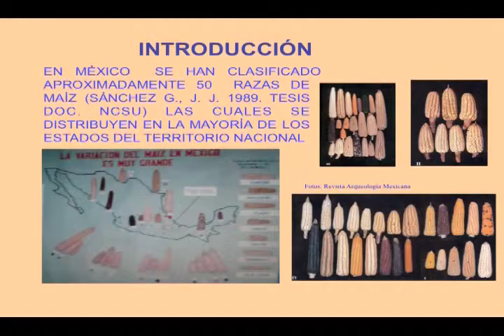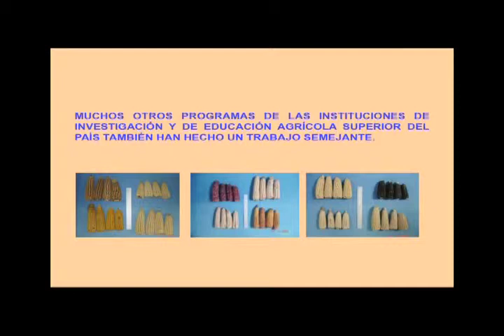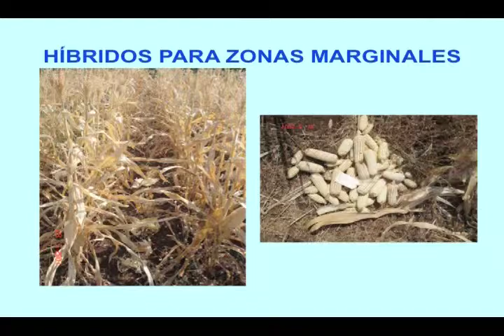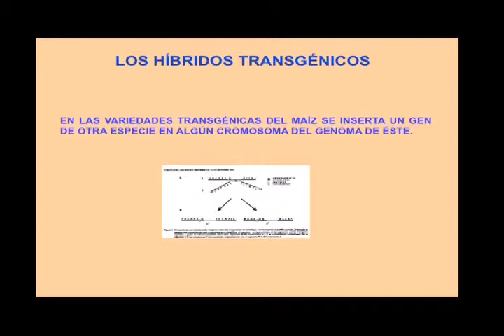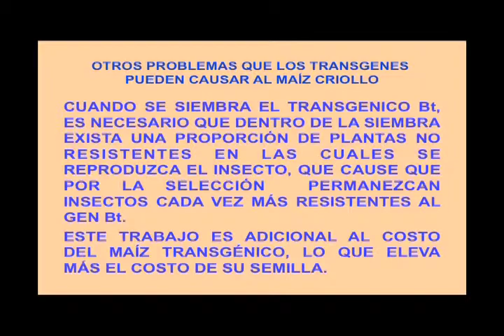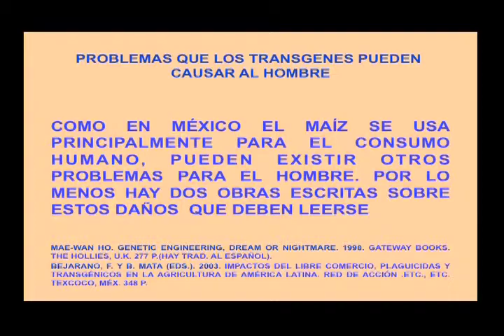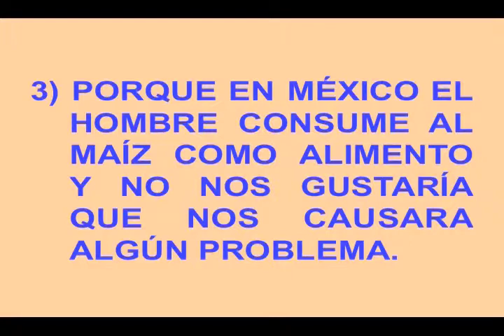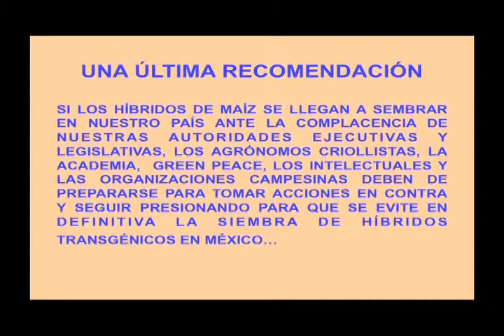Híbridos de Maíz Dr Fidel Márquez